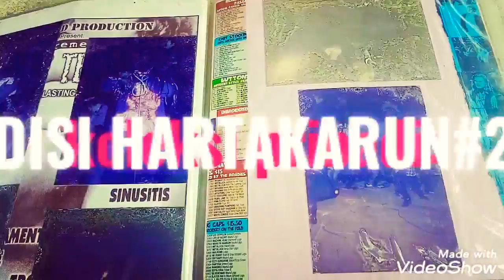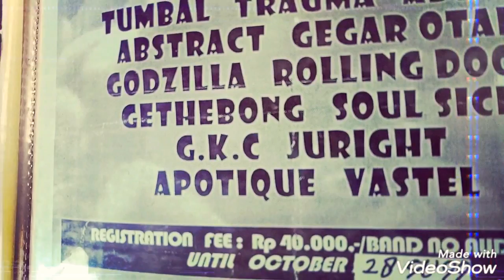edisi harta karun#21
pmbahasan terus brlangsung scara cadazzz, ttg pamflet event metal